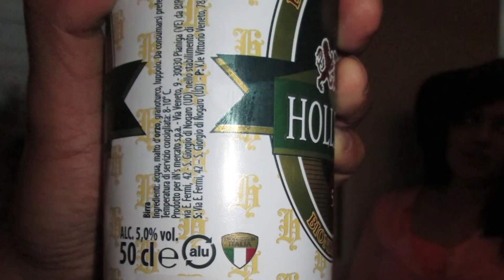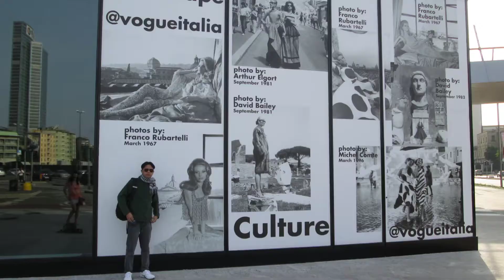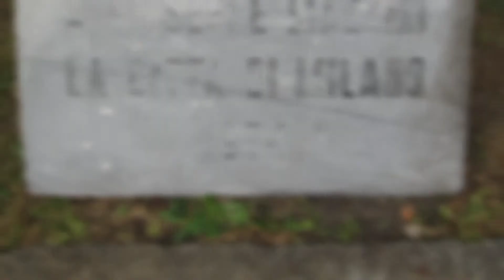Milan Italy | Benny Travel TV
》Facebook Me : Benny Salvador